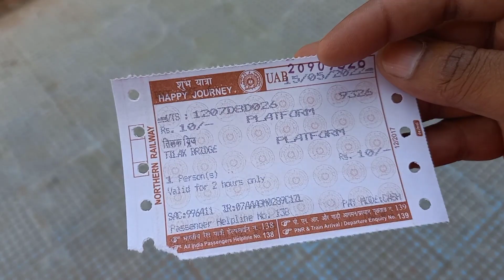finally meri wife permanent delhi shift hogai..🥰🥰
@ Abhis_vlogs